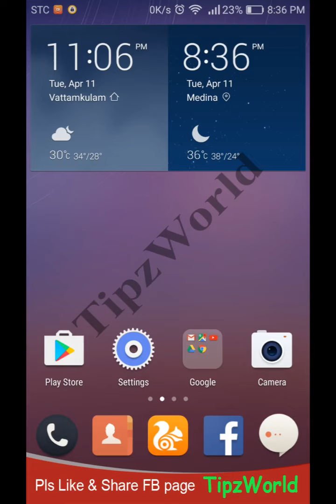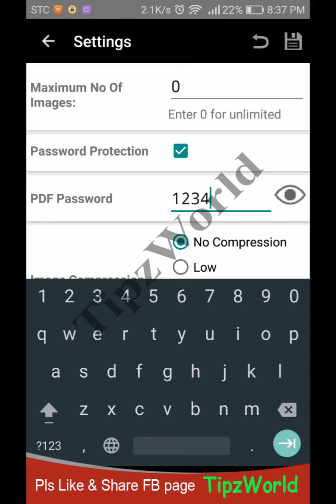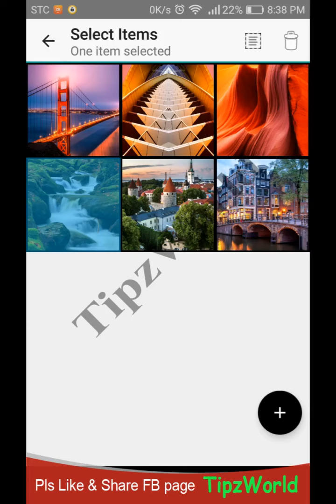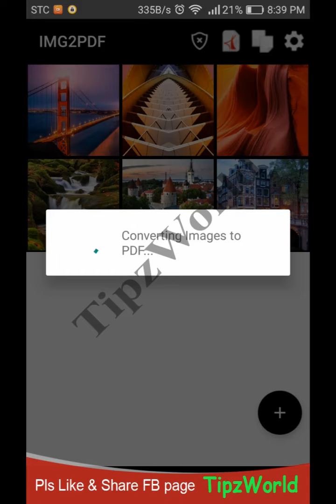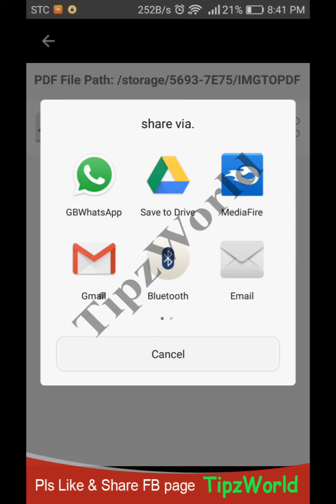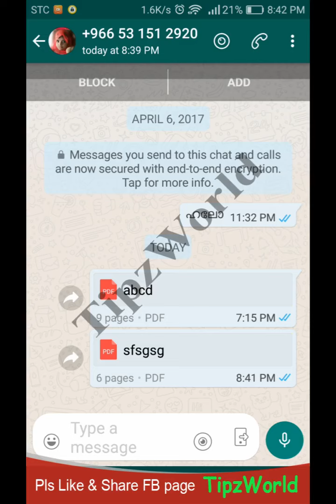പേർസണൽ ഫോട്ടോകൾ PDF ഫയൽ ആക്കി മാറ്റി പാസ്സ്‌വേർഡ് കൊടുത്തു സുരക്ഷിതമാക്കാം.വാട്സാപ്പിലൂടെയും മറ്റു മ